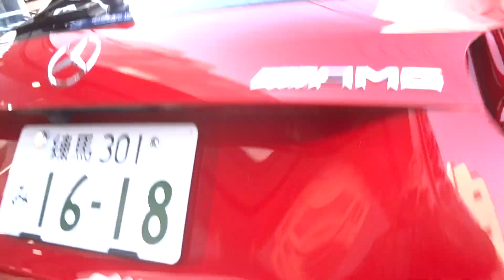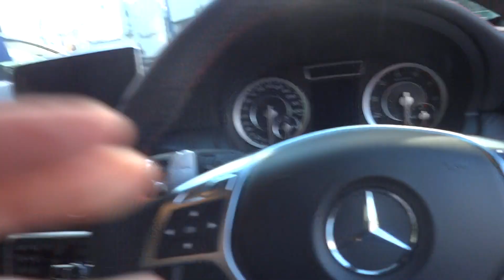Tokyo - New 2014 Mercedes A45 AMG - Very Cool!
Check out the New compact Mercedes Benz A45 AMG - need a compact sports car for Tokyo? Look no further!